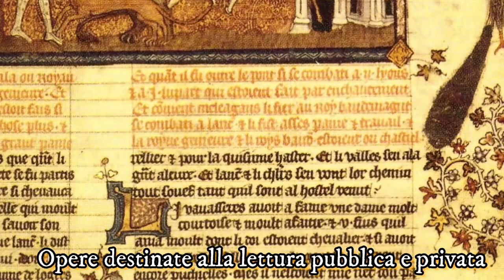Il romanzo cortese cavalleresco (terza parte)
Gli autori (Chretien de Troyes)